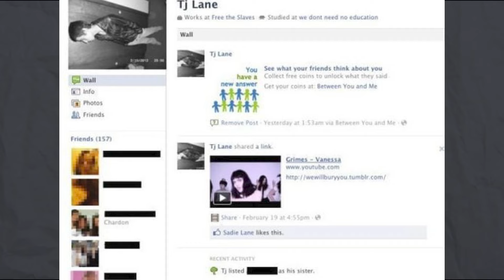2012 Chardon High School Shooting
The Chardon High School shooting took place on February 27, 2012, in Chardon, Ohio, when 17-year-old T.J. Lane opened fire in the school cafeteria before classes started. Lane shot five students, killing three: Russell King Jr. (17), Daniel Parmertor (16), and Demetrius Hewlin (16). Two other students were injured—Nick Walczak was paralyzed, and Joy Rickers survived with minor injuries.

Lane fled after the attack but was arrested nearby shortly after. He later pleaded guilty to three counts of aggravated murder and was sentenced to three consecutive life terms without parole.

Timestamps:
0:00 2012 Chardon High School Shooting
0:57 TJ Lane's Early Life
2:52 High School, Arrest
3:42 More Trouble, Sent To Lakewood Academy
4:44 Lane Arms Himself
5:19 The Shooting
7:00 TJ's Facebook Profile & Message
7:30 Court Proceedings
8:28 Sentencing, Lane's Final Words To Victims
9:21 Behavior In Prison
9:53 Escape From Prison
10:56 Recapture, Sent To Supermax Prison